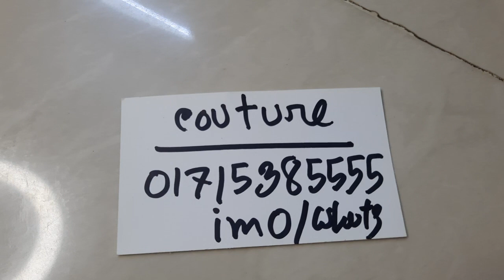কমদামে অরিজিনাল ১ পিস পাকিস্তানি কুর্তি দাম ও কালেকশন /Pakistani kurti price bd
eid collection